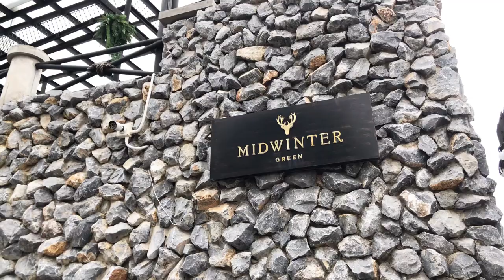TATA YOUNG LIVE IN MIDWINTER - KHAO YAI : 31 AUGUST 2019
TATA YOUNG
LIVE IN MIDWINTER KHAO YAI
31 AUGUST 2019